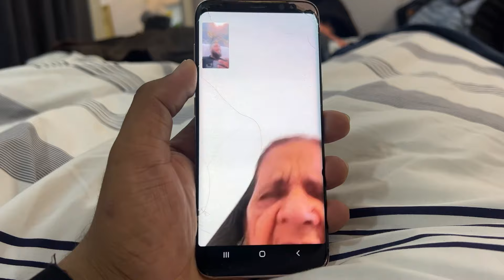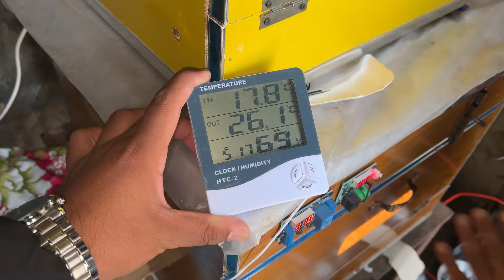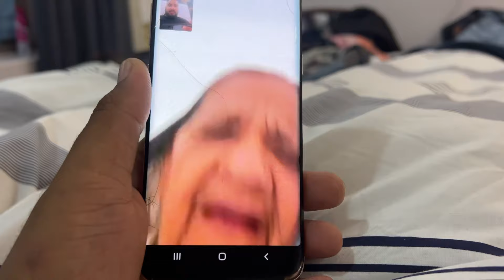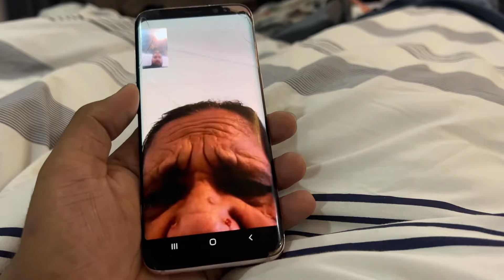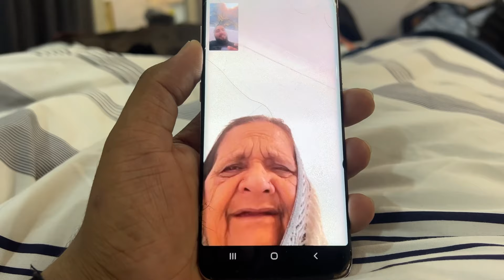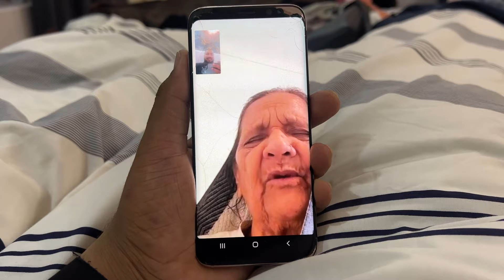Grandmother Warned Me Before Coming To England 🇬🇧😱